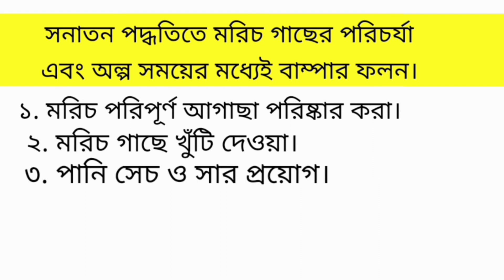সনাতন পদ্ধতিতে মরিচ টালের পরিচর্যা / I'm Bellal ছাদ কৃষি সহায়ক।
এই ভিডিওটি তে মরিচ টালে পরিচর্যা ও অধিকতর ফলন পাওয়ার সাফল্যের কথা তুলে ধরা হয়েছে।
কি ভাবে মরিচ গাছে যত্ন ও পরিচর্যা করতে হয়।
মরিচ চাষ
মরিচ গাছে পরিচর্যা
কি ভাবে পরিচর্যা করতে হয়
Caring for pepper plants
pepper.

music link